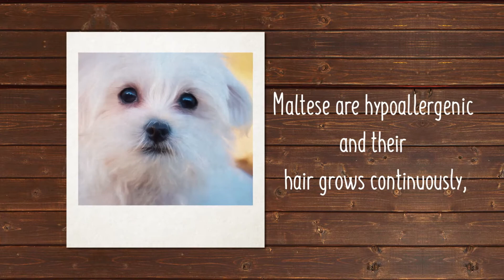Maltese Breed Facts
A toy dog covered from head to toe with a mantle of long, silky white hair, the Maltese is gentle-mannered and affectionate, known for being lively, playful, and fearless despite its small size. Maltese are intelligent little dogs that are very fast learners if they feel sufficiently rewarded. Today, their refinement, cleanliness, and portability make them a popular choice as a companion dog.

History

The Maltese was once known as “Ye ancient dogge of Malta,” for that is where they were first recognized and how they received their name. The breed has been an aristocrat of the canine world for over 28 centuries, owned by royalty all over the globe. Even as far back as the 1500s, they were claimed to be sold for $2,000. And while other companion dogs such as the Pomeranian have been bred down from larger sizes, the first Maltese were the same size as the dogs we see today.

Temperament

Even though the Maltese are a very small dog, they tend to be brave and without fear. They are one of the most gentle mannered of all little dogs, but are also full of energy and very playful, making them great family dogs. Maltese should be brushed daily, and groomed often to prevent mats from forming in their long, white coat.

Toy Group; AKC recognized in 1888.
Under 7 pounds; 4 to 6 pounds preferred.
Companion dog.
Environment

Apartment is fine.
Very active indoors.
Exercise

Daily light exercise.
Grooming

Daily combing and brushing.
Regular professional grooming is recommended.
Little to no shedding.
Easy on allergy sufferers.